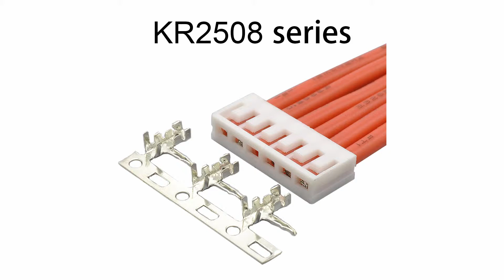KR2508 series applied range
KR2508 series connectors and related wiring harness products are currently mainly used in Treadmill , Spinning , Stepper , Air conditioner , Foot bath barrel , Electronic nursing bed , Genetic testing equipment , Electronics moto  , Server , Printer , Photocopier , Refrigerator ,etc. And other electronic products. Konnra Electronics is constantly striving to provide better connector solutions.